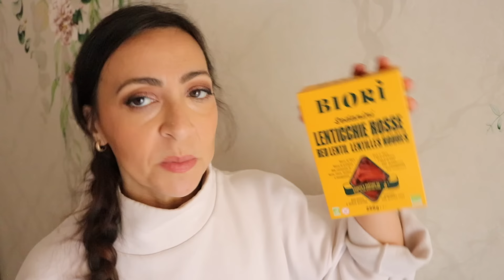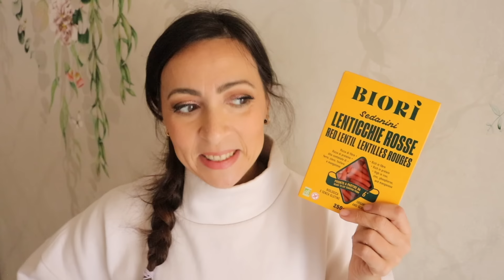Preferiti di Gennaio | autotunes | AnnalisaSuperStar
Da ora questa mail servirà solo a questo. Le mail personali devono essere inviate all'indirizzo che segnalo a seguire.
Le mail di carattere personale NON DEVONO ESSERE INVIATE a questo indirizzo, ma all'indirizzo indicato sotto.

Non fornisco alcun tipo di piano alimentare.

Il solito indirizzo mail a cui in molti hanno sin ora scritto è dedicato alla gestione del canale, per questo sto dirottando TUTTA la posta di carattere personale.

Mi spiace essere così rigida ma fin troppe persone hanno approfittato del mio tempo e della mia buona volontà. Devo scindere le caselle di posta e le mail senza oggetto non verranno lette. Mi spiace ma la mole di messaggi che ricevo quotidianamente è molto difficile da gestire.

PLAYLIST CONSIGLIATE! ❤︎